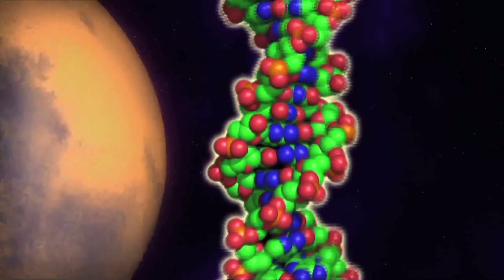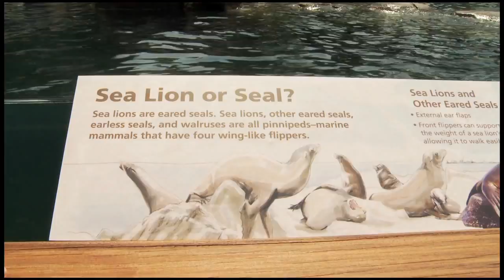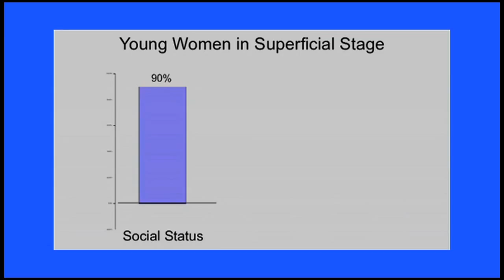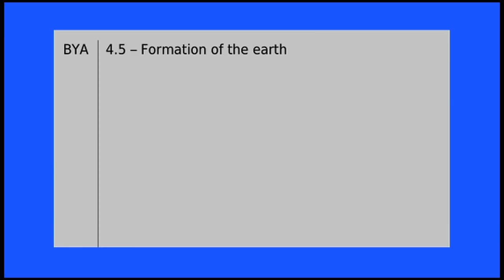Scientifically Funny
Barry Mitchell talks to scientist-turned-standup comedian Tim Lee, with an audience of Central Park Zoo sea lions.
Originally aired 8/23/11 on "Science & U!"